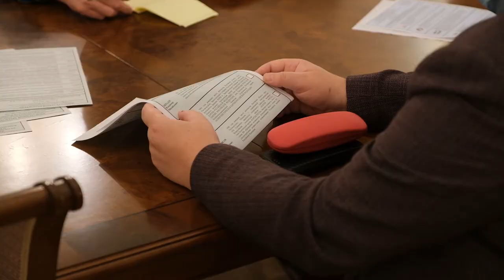Посол Российской Федерации в Эстонии Александр Петров о выборах в Государственную думу 2021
Выборы в Государственную думу Российской Федерации на территории Эстонской Республики состоятся 19 сентября на 9 участках в трех городах: в Таллине, Тарту и Нарве. Подробнее